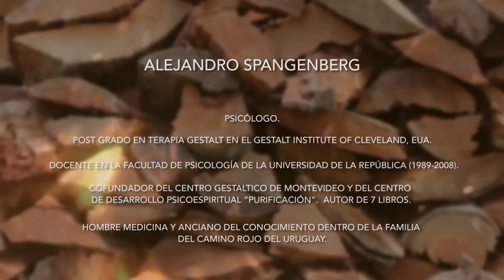Cómo estar en el mundo sin pertenecer a él -- English Subtitles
ALEJANDRO SPANGENBERG  - Grabado en el Centro Gestáltico de Montevideo  - junio de 2018
Producción integral - GUSTAVO LAMBACH y LALA ORFILA
Realización - AMAZONAS MEDIA
Traducción - Kimberly Gossett